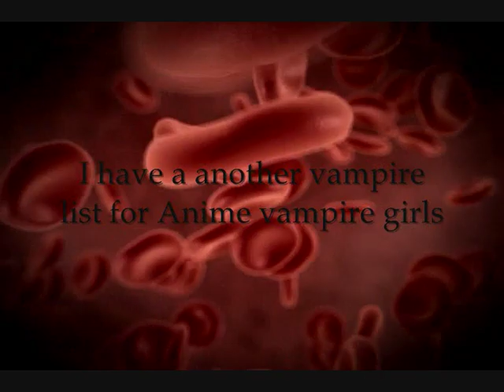My top 10 Female Vampires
My top 10 Female Vampires, from tv and from movies, I love vampire movies and tv shows, I will make a new lists soon. Hugs from finland!